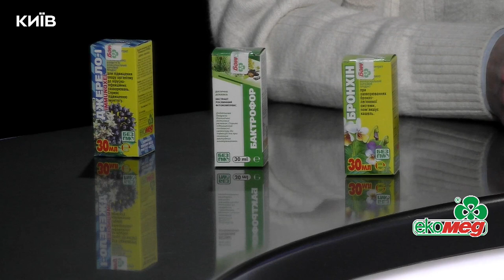Нова фітотерапія проти застуд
До студії завітав кандидат медичних наук, головний лікар НВО «Екомед» Максим Проша